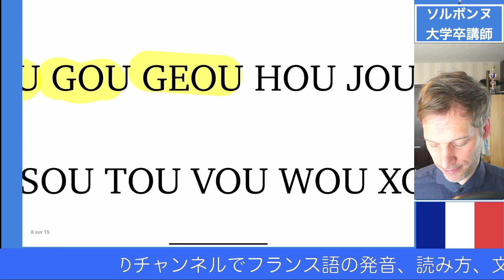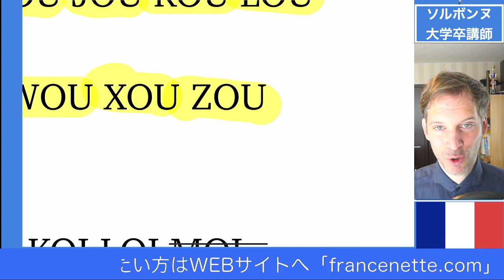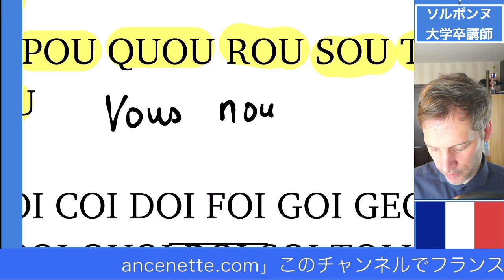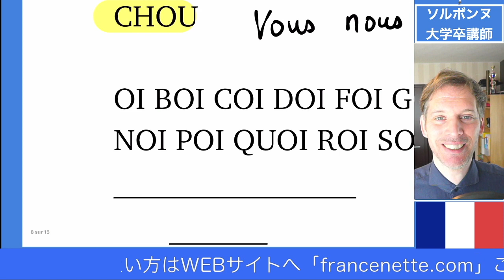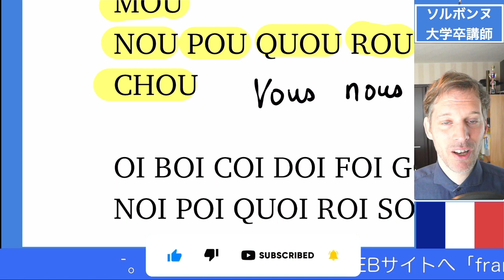【 知識ゼロ からのフランス語 】フランス語読み方「初級5」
フランス語の読み方は難しい。このビデオで丁寧にフランスの読み方を紹介します。フランス語が読めるになりたい方は是非おご覧になって下さい。

フランス語の発音のレッスン、フランス語の母音・子音の読み方や発音のコツ、聞き取りトレーニングなどを発音記号＆音声付きで練習できます。